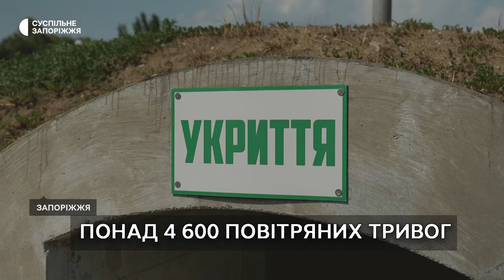День Незалежності: що це означає для людей, які творять історію Запорізької області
Військові, рятувальники, медики та волонтери. Це ті люди, які платять високу ціну за Незалежність. Зокрема, пожежний-рятувальник з прифронтового Гуляйполя —  Микола Гаврилюк. Чоловік щоденно рятує місцевих з-під завалів після ворожих ракетних ударів. Серед тих, хто працює під обстрілами і запорізький волонтер — Руслан Хафізов. Він евакуював з прифронтових громад області вже більше 200-т людей. Їхні історії — в матеріалі Суспільного Запоріжжя.